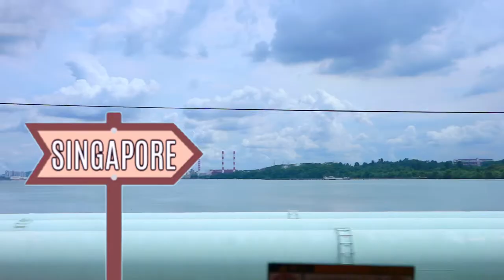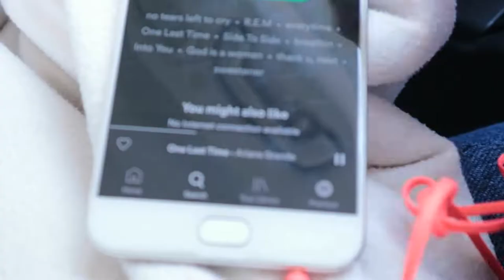BEST travel ever that i had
BEST travel ever that i had - I had so much fun in Singapore and Johor, it is my first time ever going to Singapore and i'm so pumped that i got to go to Singapore with my favourite person ever and i went to Johor premium outlet also to shop DUH. I'm so happy that I got to go shopping and do all those fun stuff. I AM SO HYPER TO BE HONEST LOL! but i'm so happy that i got to meet Luna.

I love YouTube because i can find my way how to be creative! and also i can talk to you guys on YouTube about my life. MY REAL LIFE! Thank you everyone for the amazing support. Keep supporting me ILY